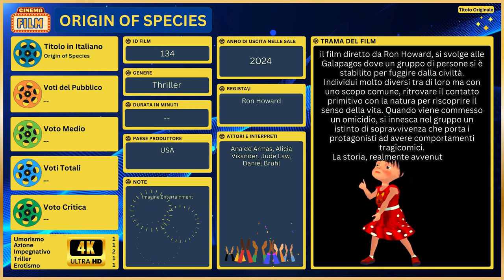🎥 Film 2024 - ORIGIN OF SPECIES Trama con Scheda Informativa e Analisi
🤗 Benvenuto nel nostro canale YouTube dedicato all'affascinante mondo del cinema, dove in questo Video ci immergiamo in un'analisi dettagliata e coinvolgente del film "2024 - ORIGIN OF SPECIES". Nel corso di questo video, esploreremo ogni singolo aspetto della pellicola, dalla scelta del cast stellare alla trama avvincente, fornendo una visione completa e approfondita per arricchire la tua esperienza cinematografica.

Le nostre schede dei film, come questa che parla del film 2024 - ORIGIN OF SPECIES, sono pensate per essere una guida attendibile, che ti accompagna alla scoperta di nuove opere cinematografiche e ti aiuta a riscoprire la passione per quelle che già ami. Ogni video è il risultato di un lavoro accurato e appassionato nel quale mettiamo in gioco la nostra profonda conoscenza e la nostra passione per il cinema, con l'obiettivo di offrirti un'esperienza che va ben oltre il semplice intrattenimento.

#2024 - ORIGIN OF SPECIES

Capitoli ⏱
0:00 Sigla
0:05 Trama Film 2024 - ORIGIN OF SPECIES
1:04 Conclusione
1:17 Saluti

Abbiamo Visto la Trama del Film: 2024 - ORIGIN OF SPECIES con Scheda Informativa e Analisi